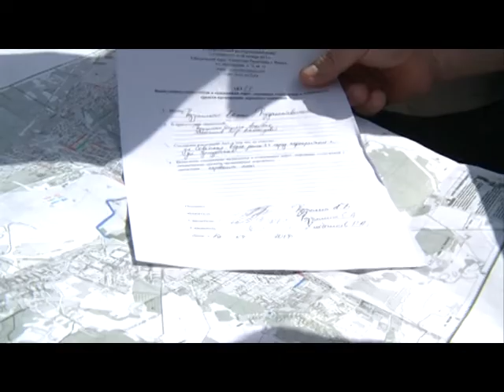14 05 2014 ПРОВЕРКА ДОРОГ